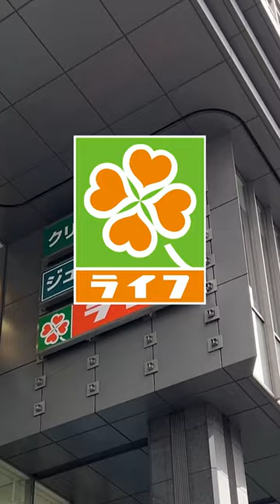오사카에서 들러야만 하는 마트는?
좋아요 구독!은 더 많은 정보를 공유해드립니다.